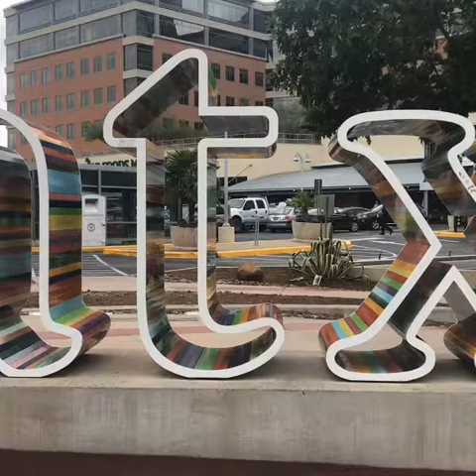A quick view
ZenasFoundation.org in Atx staying InTheFight 4 our ForgottenOnes doing what we can, When we can. Mizpah